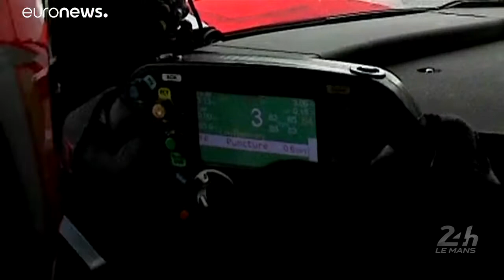Toyota e Alonso vencem em Le Mans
O espanhol tornou-se no primeiro piloto da história a ser campeão do mundo de Fórmula 1 e de Resistência…